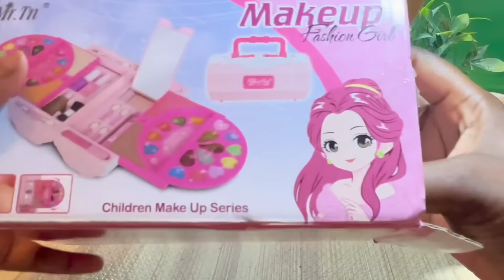💄💄MAKE-UP HAUL💄💄🌸🪞🦄✨✨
Who’s excited for a make-up haul in the treehouse? 🌳✨✨✨ Climb on up and join in on the fun!!

Music 🎼
Lukrembo- Marshmellow